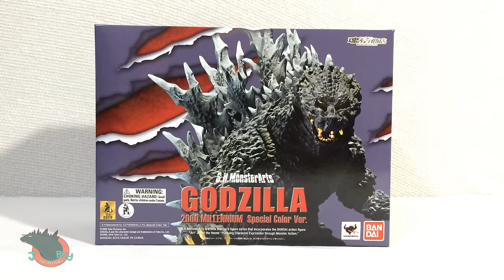SH Monsterarts Godzilla 2000 Millenium Special Color Version Review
It's not easy being green...and grey, and beige, and DAMN THIS SOME NICE PAINT
Or find it on eBay for like $300...you bastards

Here's my review of the S.H. Monster arts Godzilla 2000 Millennium Special Color Ver.!  I've been looking forward to this figure for a long time, and it did NOT disappoint. Makes me nostalgic in a way...my first review was of the SH Monsterarts 2014 Godzilla, and this reminds me a lot of that figure. There's even some callbacks to that original review for you long-time viewers. Now for some tags 'cus I'm desperate for views

s.h monsterarts monster arts repaint bandai tamashii nations sh figuarts kaiju yuji sakai gojira orga rhinox vore oops did i say that animation crotch sculpt suitmation kermit the frog memorial can't take my eyes off of you MUTO butt pranks in the hood gone sexual 2015 pain madness mild autism pain and suffering batteries not included. kill me please